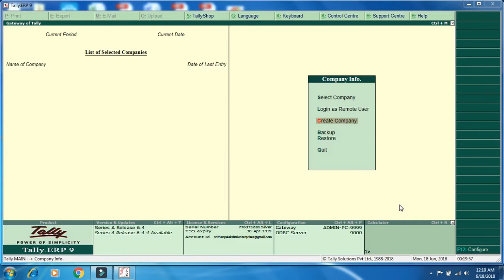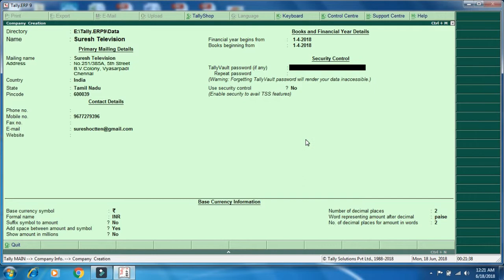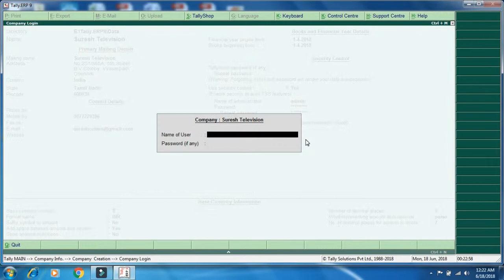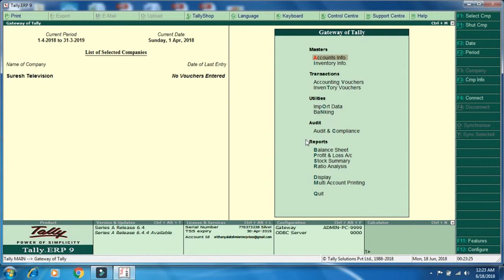Tally ERP | Company Create செய்வது எப்படி ? - வீடியோ 1.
Tally ERP Company Creation

GST RETURN FILING SERIES

BEST DIGITAL BOARD FOR SCREEN WRITING